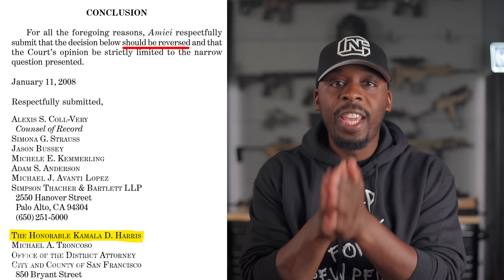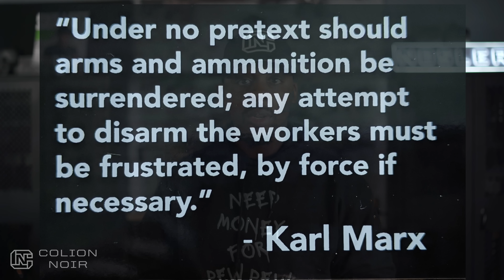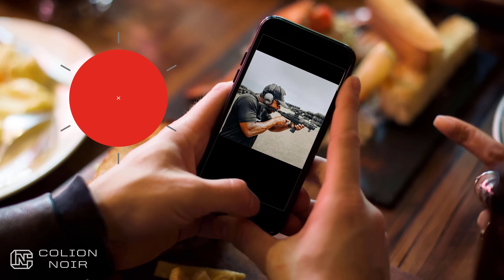Kamala Harris Panders To Oprah Saying If Someone Breaks Into My House They Getting Shot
Kamala Harris just did a two-hour self-aggrandizing worship session disguised as a town hall with Oprah Winfrey where she said this…

Harris began the exchange by saying, “I’m a gun owner. Tim Walz is a gun owner.”

Oprah looked surprised while saying, “I did not know that.”

Harris then said, “If somebody breaks into my house, they’re getting shot.”

Kamala Harris is Vice President of the United States; of course, if someone comes into her house, they're going to be shot.

She's got a Secret Service detail the size of a small army.

Kamala Harris aint shooting nothing! If someone breaks into her house, she'll be tucked safely behind a wall of bodyguards.

Let’s get real: Kamala Harris has no idea what it’s like for everyday Americans when it comes to protecting themselves.

She doesn’t need to. She’s surrounded by people with guns 24/7.

Not to mention, this is the same woman who says her gun is always locked up and unloaded.

How can she get to her gun in time if it's locked up and unloaded? Again, she's full of it.

Also, Click HERE for my favorite in-ear totally wireless hearing protection That has 6x hearing enhancement, 10 hours of use, and they're easy to use: